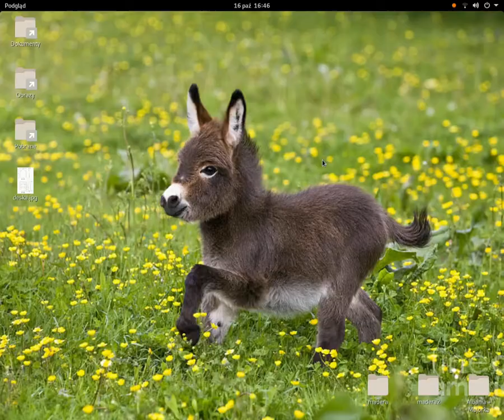RetroGaming - Unknown Horizons